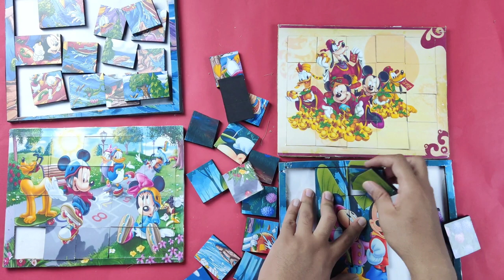Square Puzzle of Mickey Mouse with Club House at winter...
The puzzle that I made with myself using unused cardboard boxes.
Let's complete the puzzle and have fun together, hope u like it guys.